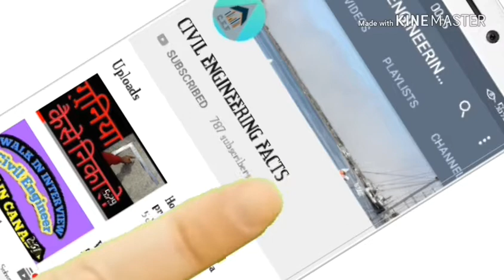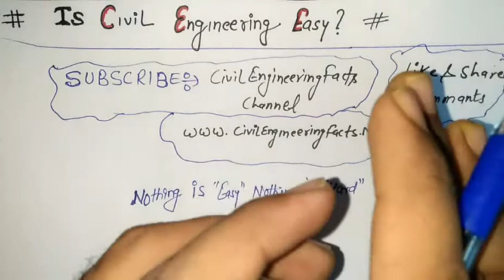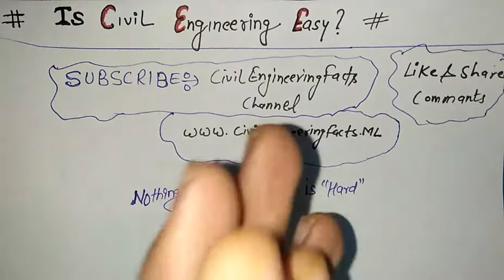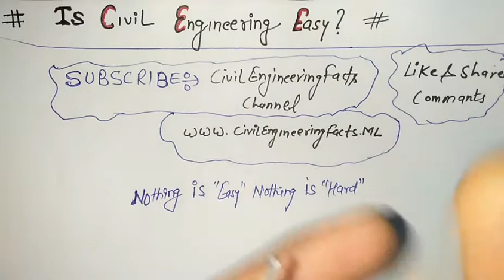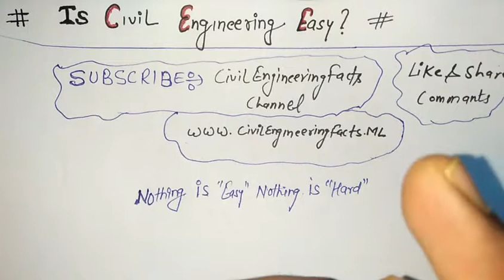Is Civil Engineering Easy?|Admission लेने से पहले स्टूडेंट जरूर देखे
In this video I explained that Is Civil Engineering Easy? Must watch if you wanna join civil engineering
Thank you for Viewing this Video. If you do so, our method of saying Thanks, we will Deliver to you, Free, follow us on blogger to read out articles about civil engineering here is We will get Notified that you have Subscribed to us and we will Visit your YouTube About Page & send you a Message with the url of your Download.

Assuming you have any Relevant questions In relation to in this video you will get to know about top 20 interview questions ask while interviewNever Wait to Communicate with Me.

Thank you  Civil Engineering Facts